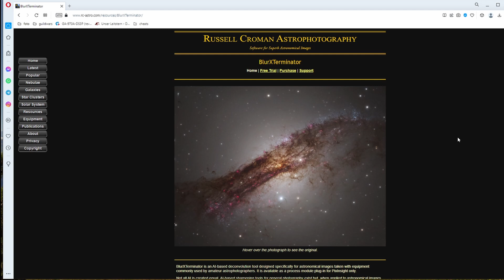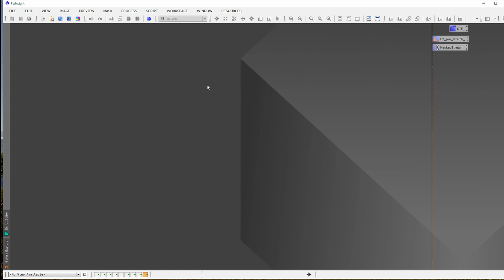Pixinsight - BlurXTerminator - Plugin !WOW!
In diesem Video stelle ich euch das neue Plugin BlurXTerminator vor. Das Plugin stammt von Russell Croman, er hat schon den StarXterminator und NoiseXTerminator programmiert. Die Tests, die ich gemacht habe, sind sehr vielversprechend, aber seht selbst.

Videoinhalt
0:00 Intro
0:07 Vorwort
0:24 ausführliche Beschreibung
0:33 Testlizenz
0:59 Plugin Konfiguration
1:59 Testbilder